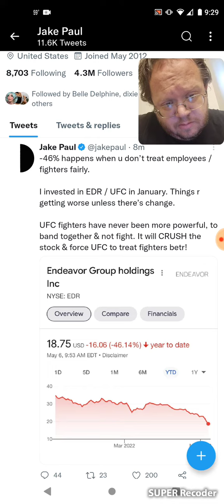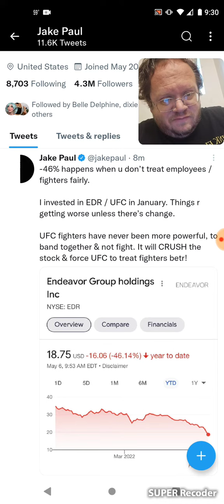Jake Paul - UFC - Famous People's Twitter Post